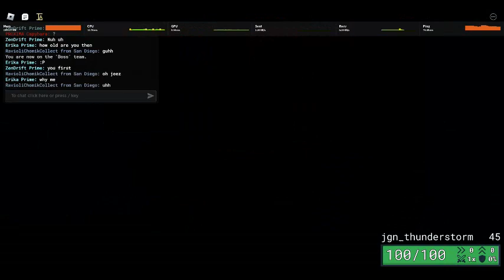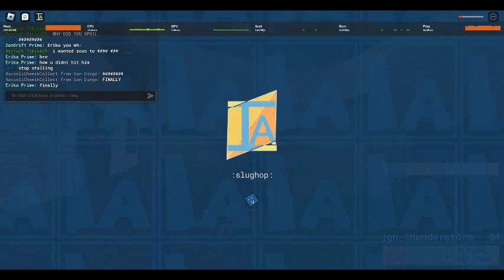Meat blade destroys the whole server in item asylum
The ultimate bossraid